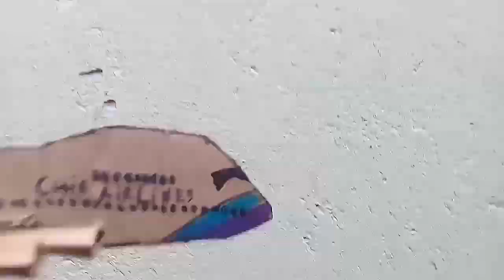china Airlines flight 611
Porém 25 minutos após a decolagem[1] o avião desapareceu das telas de radar. O avião sofreu uma despressurização explosiva enquanto estava sobre o estreito de Taiwan e os destroços caíram no mar. Todos os passageiros e a tripulação morreram no acidente.[1]